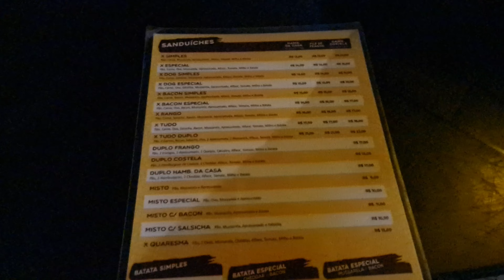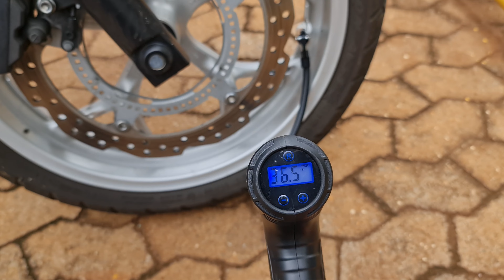Viagem de moto até Trindade - GO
Viagem de moto de Jataí - Go até Trindade - GO